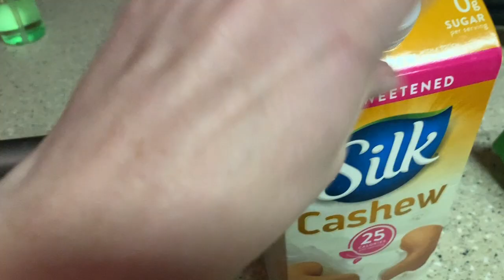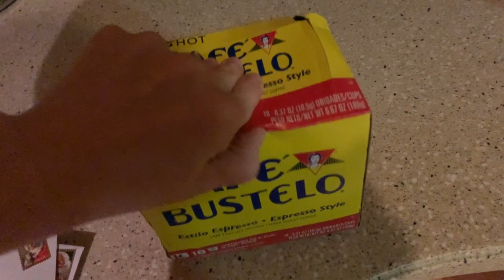Vlogmas 2019 | Day 20 | treadmill rants, new keurig, and Star Wars Review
Welcome to another vlogmas, day 20! We are getting close to Christmas! Can you believe it?? I hope you guys like this video. More to come! I am going to continue to make videos on the topics I am most passionate about.

Make sure to check out Vlogmas 2018 playlist for last year's Vlogs!